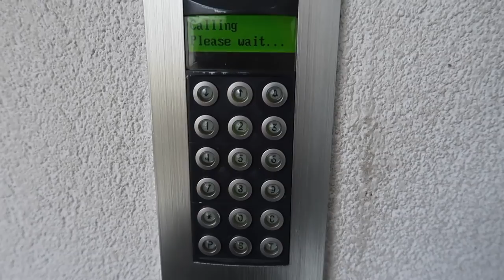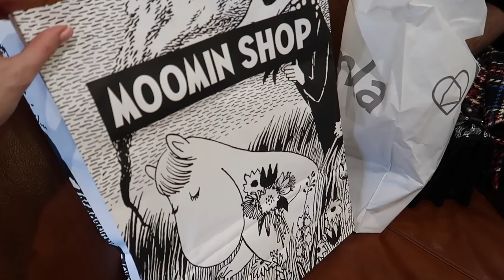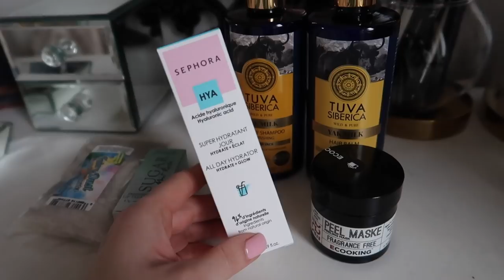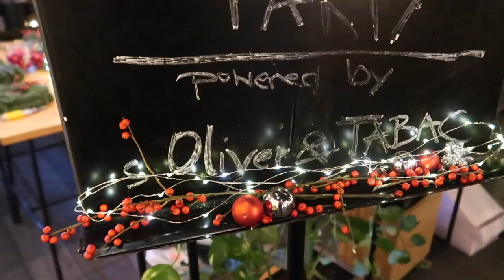JUŻ W PRZEDŚWIĄTECZNYM KLIMACIE 🎄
Czy zaczyna się Wam udzielać już ten przedświąteczny nastrój? Mi tak, a dziś zapraszam Was na luźny daily vlog. Uwaga, w filmie jest ukryte kolejne szybkie rozdanie dla Was. Miłego oglądania!

Instagram Pawła - @pawel_borkowsky
Restauracja Weranda Bistro na instagramie - @werandabistro

Muzyka w filmie:
ES_Song: Perfect Start
ES_Song: Love Is Strong